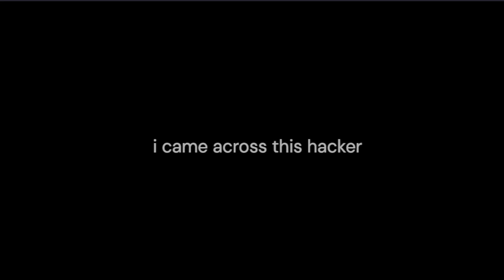i found a hacker in the strongest battlegrounds (and more)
TSBG! KJ NOW!